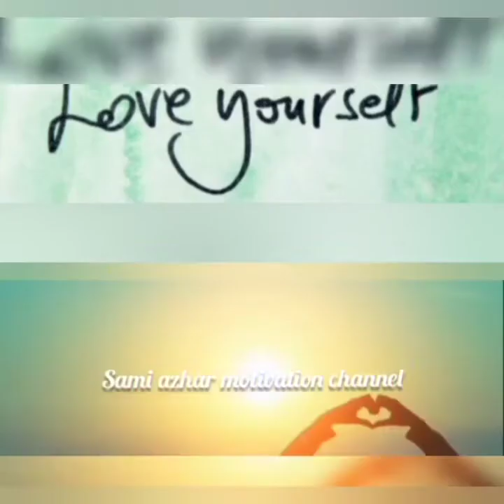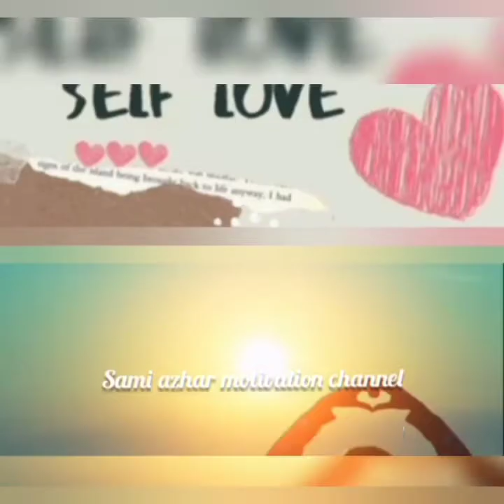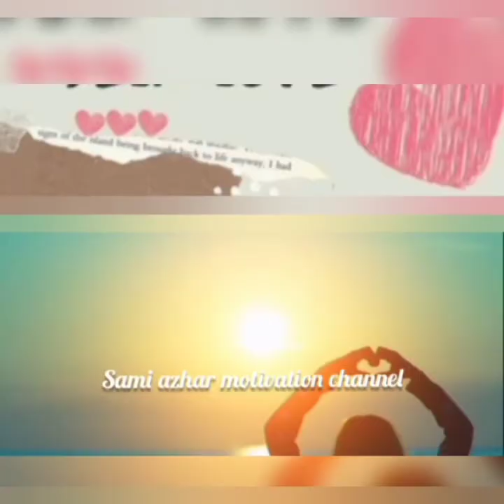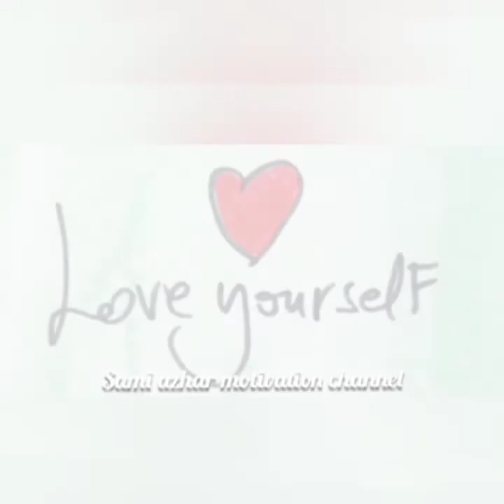|practies self love|malayalam|motivation|sami azhar|